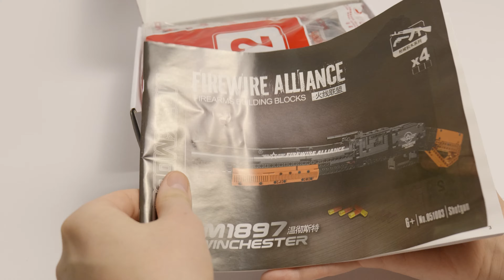Lego Moc Shotgun - Winchester speed build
Real firing Lego-Like Technic Winchester Shotgun (M1897) by LesDIY - This is a toy gun!

This is a spectacular speed build and one of the best we have seen so far.